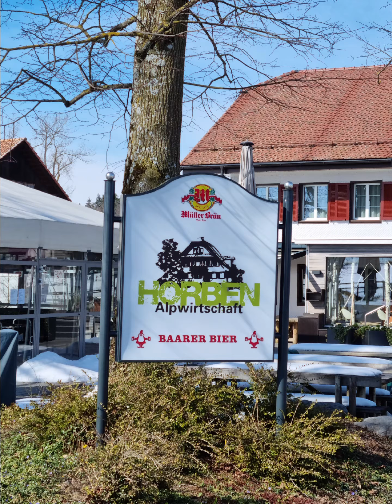Ausflug mit Rita Horben 23.03.2021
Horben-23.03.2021